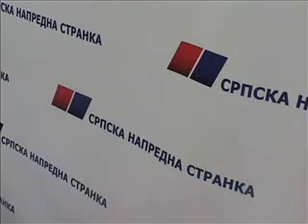14-03 kzn opet apel o komponovanju